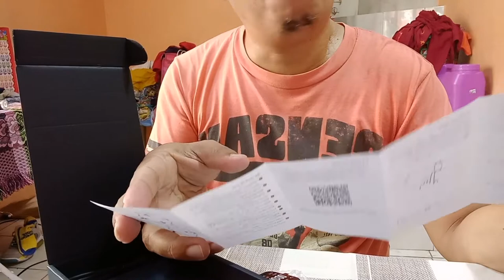unboxing my new smart watch ❤️😎❤️